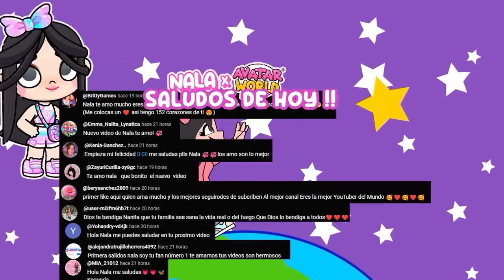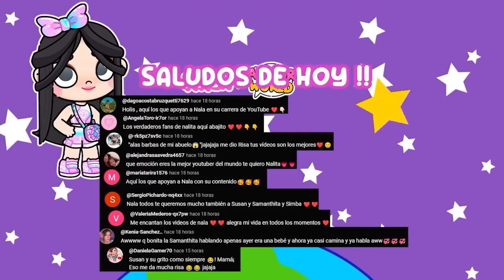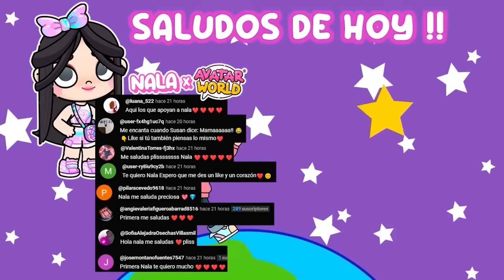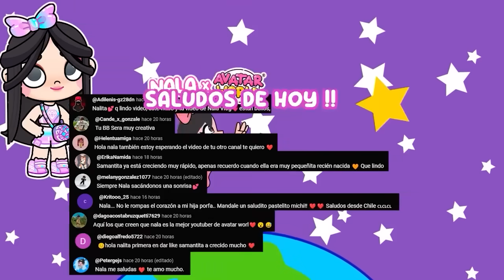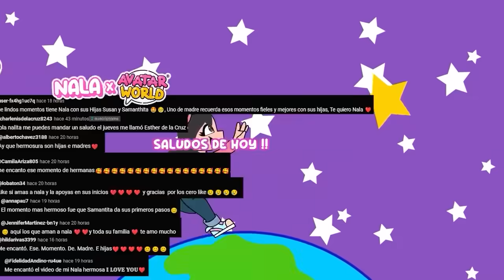¡LAS MEJORES TRAVESURAS DE MI HIJA MAYOR 🤣😂😰 !¡*en AVATAR WORLD *NALA💞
HOLA CHICOS HOY VEREMOS UN MARATON DE TRAVESURAS DE MI HIJA MAYOR 🤣😂😅